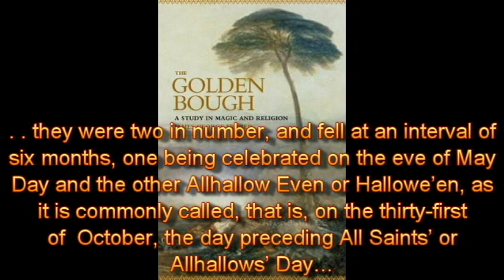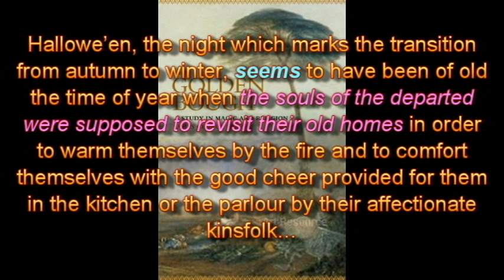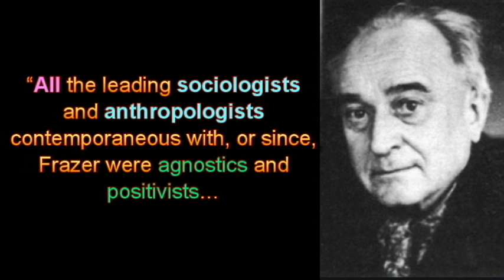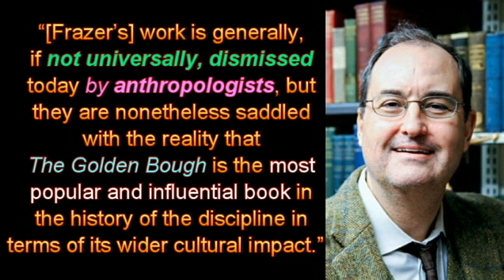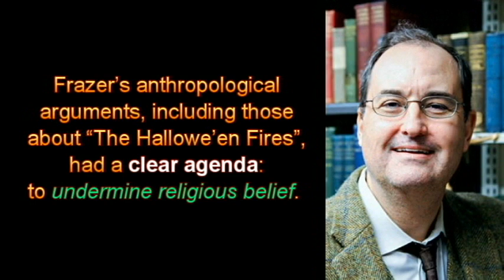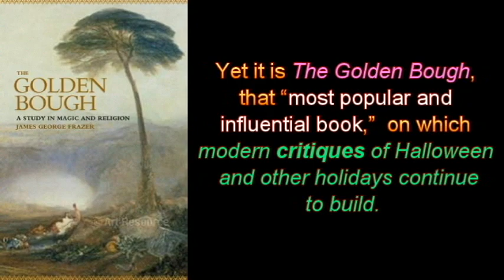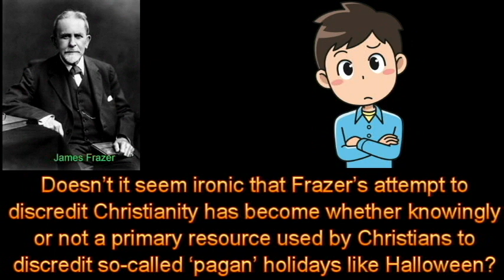The origins of Halloween is pagan